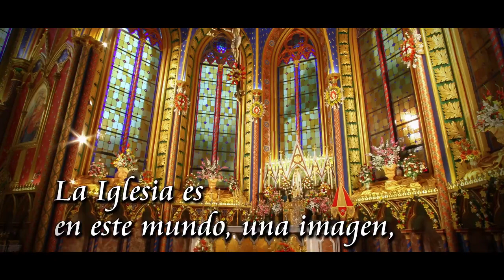Qué es la Santa Iglesia? Plinio Corrêa de Oliveira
Caballeros de la Virgen. Qué es la Santa Iglesia? Plinio Corrêa de Oliveira.